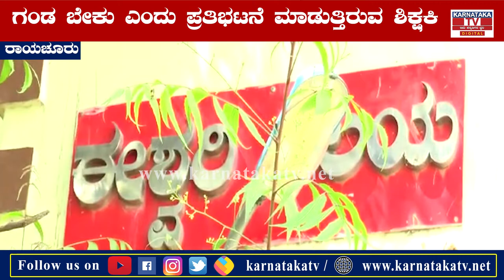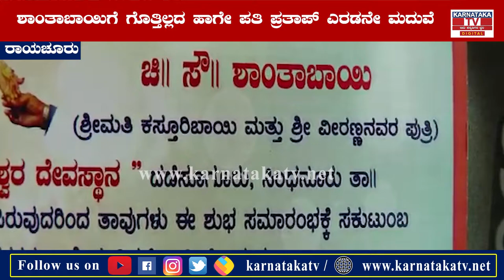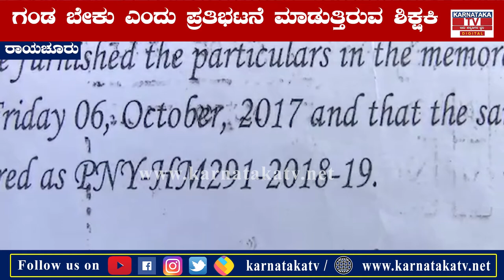Raichur : ಗಂಡ ಬೇಕು ಎಂದು ಪ್ರತಿಭಟನೆ ಮಾಡುತ್ತಿರುವ ಶಿಕ್ಷಕಿ..! | karnataka news